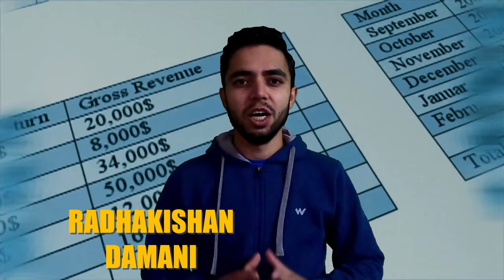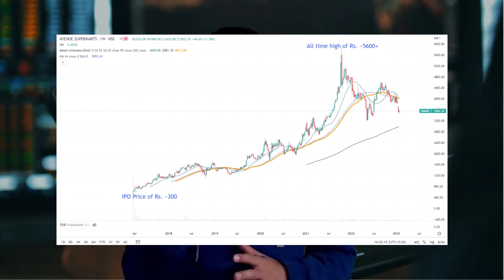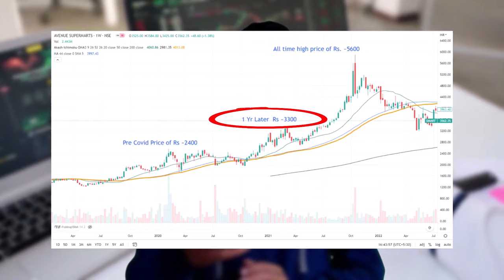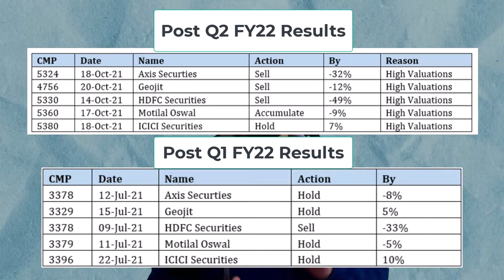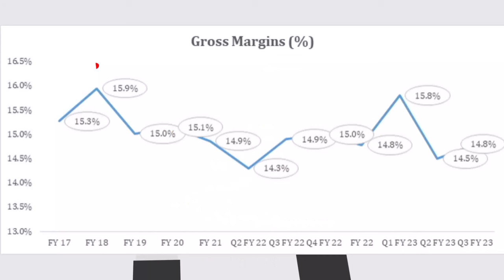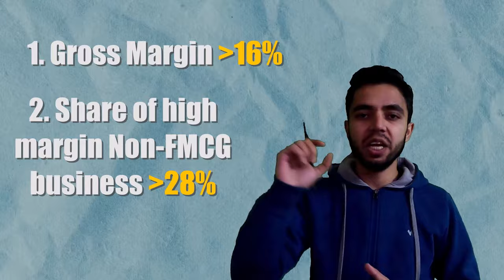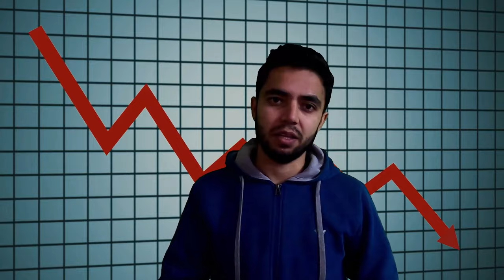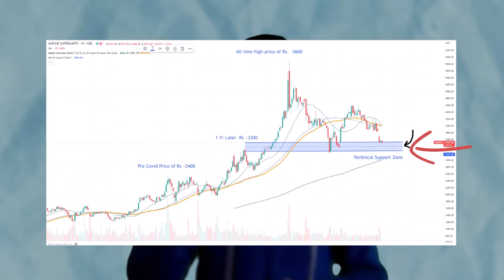DMART (Avenue Supermarts) : Why is the share falling? | Is it still a multibagger stock? | Analysis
In this video we discuss the reasons for fall in Dmart stock (Avenue Supermarts Ltd.) and what will lead to the reversal in trend.

WealthCulture is registered with SEBI under SEBI (Research Analyst) Regulations, 2014 with registration no. INH00000950.
1. Neither Research Analyst nor the entity nor his associates or relatives have any financial interest in the subject Company;
2. Neither Research Analyst nor the entity nor its associates or relatives have actual / beneficial ownership of one per cent or more securities of the subject Company, at the end of the month immediately preceding the date of publication of the research report or date of public appearance;
3. Neither Research Analyst nor the entity nor its associates or his relatives have any other material conflict of interest at the time of publication of the research report or at the time of public appearance.
1. The Research Entity and its associates have not received compensation from the subject company in the past twelve months.
2. The subject company is not or was not a client during the twelve months preceding the date of recommendation.